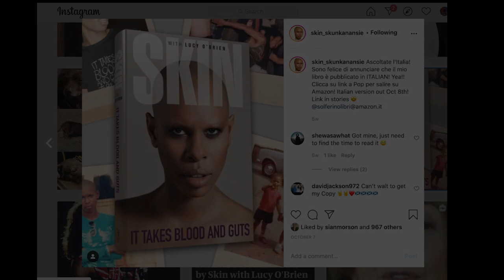Fearless | Adah Parris | TEDxGreekStWomen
2020: The year of fearless women. How we can all become more fearless? Futurist, Cultural Strategist, Systems Designer and Artist.
A polymath and enthusiastic curator of people, patterns and stories.

This year (2020), I have been longlisted as one of the Most Influential Women in UK Technology.

In 2019, I was recognised as one of TED Talks Global Emerging Innovators.

In 2018, I was recognised as one of the UK’s Top 100 Black and Minority Ethnic (BAME) Leaders in Technology.

I am a creative problem solver who empathetically subverts the status quo.

I take a philosophical and anthropological approach to technology; merging logic and creativity to design immersive storytelling, learning and development environments.

Cultures in which my clients and audiences become critical thinkers, philosophers and immersive storytellers, problem-solvers. Innovators.

With over 20 years experience in transforming cultures to nurture decentralised humanity-centred innovation environments.

I have worked with businesses and individuals in advertising, education, entertainment, entrepreneurship, marketing, media and, technology start-ups.

My clients and partnerships have included Google, Unilever, Sainsbury's, Oath, Ogilvy Labs, The British Council, The EU Council, The Tate Modern, the British Film Institute (BFI), The Union Chapel, Burning Man Camp: Playground, ArabNet Dubai, Innovate Finance, Wayra UK, The Friday Club, and Shambala Festival to name a few. This talk was given at a TEDx event using the TED conference format but independently organized by a local community.